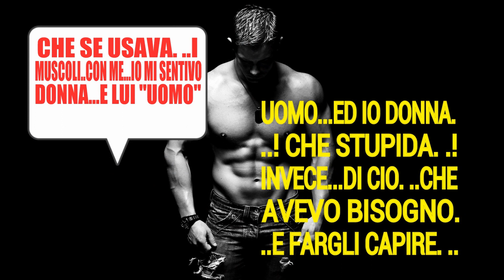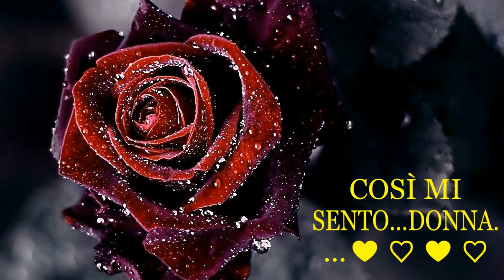8 MARZO AUGURI e RISPETTO...Presentano Alessandro D'Agostino e Kiss Italia Parrucchieri Estetica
Ho creato questo video con YouTube
Foto,Video, e Frasi Collage, Ideate da Alessandro D'Agostino
Foto e immagini sono puramente Casuali